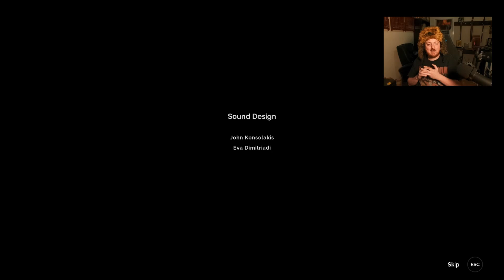Farewell North: A Tearful Farewell - Finale - The Windrammer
SHUT UP. YOU'RE crying.